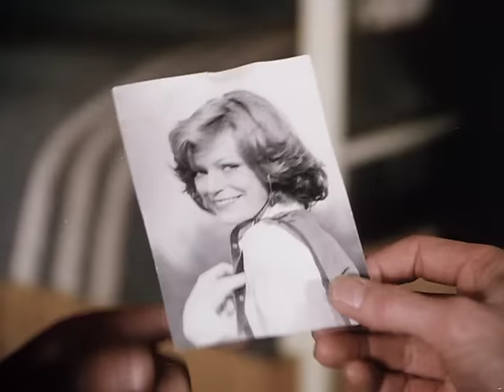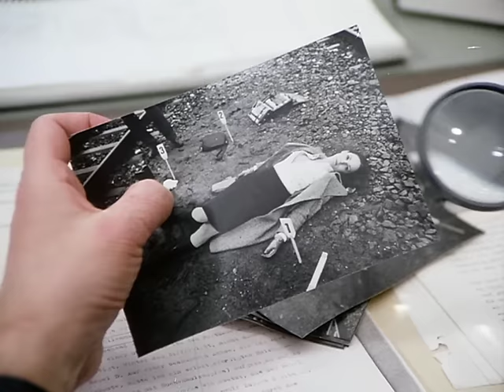Derrick, Staffel 1, Folge 5: Tod am Bahngleis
Zum dritten Mal innerhalb weniger Wochen wird auf S-Bahn Gleisen eine Frauenleiche gefunden. Derrick setzt alles in Bewegung, um den Mörder, vermutlich einen Gesteskranken, endlich zu fassen.